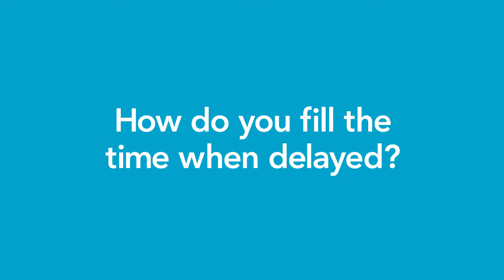How do you fill the time when delayed?